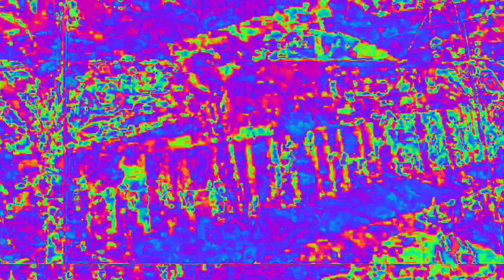[EPILEPSY WARNING] Movie 23 02 14 12h53m24s